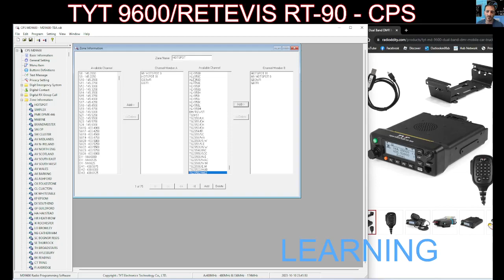TYT 9600/RETEVIS RT-90 - CPS-LEARNING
EBAY PURCHASE
PASSION RADIO .COM
FIRMWARE & USB DRIVERS
RADIODDITY CPS & FIRMWARE